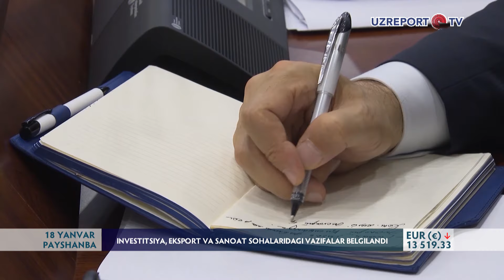Investitsiya, eksport va sanoat sohalaridagi vazifalar belgilandi